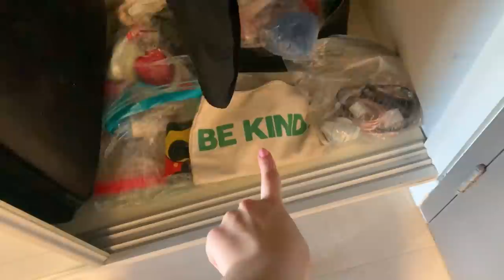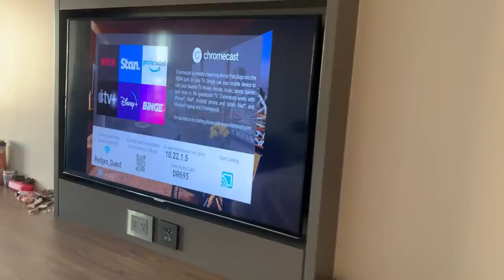ROOM SET UP TOUR: HOTEL QUARANTINE IN AUSTRALIA WITH VIV | Emirates Cabin Crew Flight Attendant Vlog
I MADE IT TO AUSTRALIA!! 💕🇦🇺🌏🥲🥰✨GUYS! How on earth has it been a week already? Only 7 more days to go.. I think I'm going to miss this room!
In this video, I go through each corner of my room, showing you how I have set it up, and some useful things I have brought with me! If you are quarantining or will be soon - perhaps this could give you some inspiration! You got this!!

Also look at me - recording and uploading the same day.. who am I?! Barely any editing on this one, hence why it was super easy to quickly share. Enjoy! 💕

I have taken unpaid leave, and am home to visit my family and friends for as long as I can stay.

I will be spending two weeks in mandatory hotel quarantine in Southbank, Brisbane (Queensland), then travelling to my home city, Adelaide (in South Australia). 🦘

Plenty of time to catch up on vlog editing, create some new content, and document my stay here! Thank you so much for the ongoing support! You guys are amazing and I appreciate you all so much! 💕🥰

Hope you're having a great day wherever you are! Stay safe.

Here to share my experiences, make memories, and inspire others.

*My posts are my personal views. They do not represent the views of my company.*